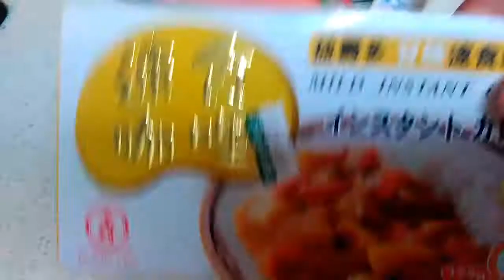TAIWANESE CHICKEN CURRY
I want to share how to cook taiwanese chicken curry,very eazy and very simple ingredients,this chicken curry in Taiwan is verry different to chicken curry in Philippines,because in Philippine we use curry powder here in taiwan will use cubes,soon I will cook chicken curry from Philippine dish,all my friends you can try to cook this chicken curry is verry creamy and delicous,thank you